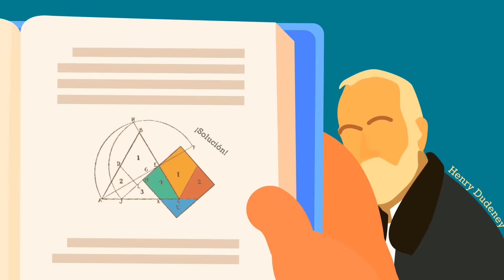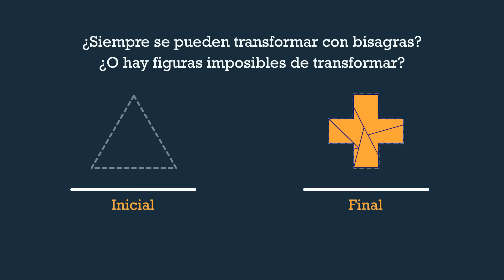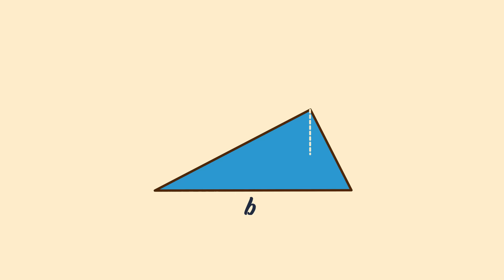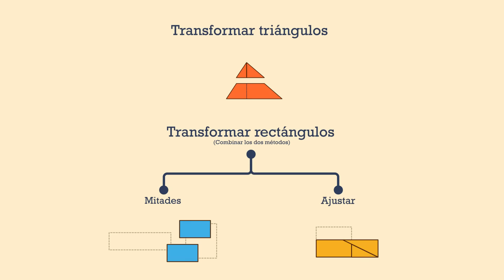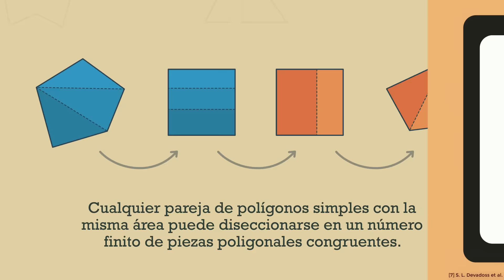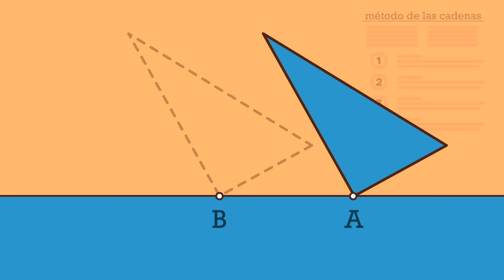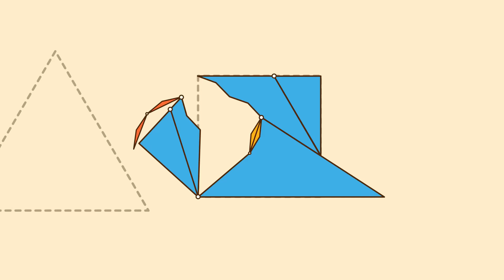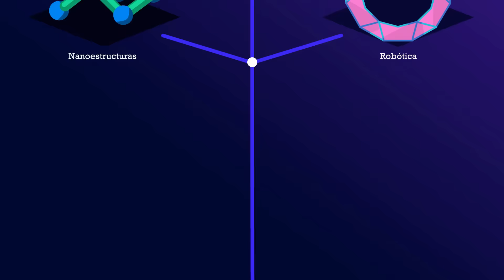El problema más LOCO de la geometría | Disecciones de Dudeney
¿Cómo se puede resolver un problema abierto durante más de un siglo? En 1907, el famoso creador de puzles Henry Dudeney publicó un acertijo que se convirtió en un quebradero de cabeza para los matemáticos del siglo XX. Hubo que esperar cien años, hasta 2007, para que un estudiante del MIT consiguiera resolverlo. ¿Es fácil entender la solución de un problema así?

Ya que has continuado la lectura hasta aquí, te cuento un poco más. Este iba a ser el primer vídeo del canal. El guion lleva escrito varios años, igual que los cálculos para diseñar la forma de las piezas. Como en aquella época no sabía animar decidí esperar un poco, y creo que ha merecido la pena. La disección final, que convierte un triángulo en un cuadrado con casi 50 piezas, es la primera vez que alguien la publica. Al menos, no la he visto en ningún otro sitio. No me extraña: requiere más de 150 elementos que animar, unos dos días de trabajo.

Jaime Madrid Gómez
- Lemnismath -

Bibliografía

[1] The Canterbury Puzzles - Henry Dudeney.

[2] Henry Dudeney, 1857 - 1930.

[3] D*Haus Company: The Dynamic D*Haus.

[4] Hinged Dissections: Swinging and Twisting - Greg N. Frederickson (2002)

[5] Hinged Dissections Exist - E. Demaine et al. (2008)

[6] Método de las tiras - Lemnismath.

[7] Visualizing Scissors Congruence -
S. L. Devadoss, Z. Epstein, D. Smirnov

[8] Teorema de Wallace-Bolyai-Gerwien.

Música